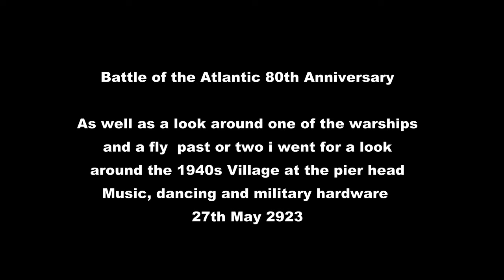Battle of the Atlantic, 1940s village at the pier head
A general look around the Village that was set up at the pier head with displays, Music and demonstrations as well as some military hardware